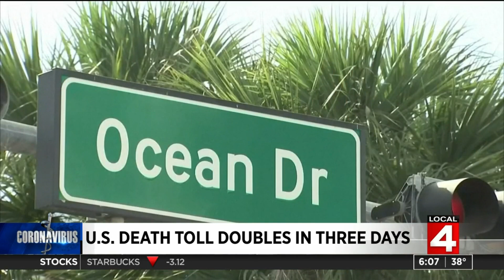United States coronavirus death toll doubles in 3 days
The United States is seeing a large, fast surge in coronavirus cases and deaths. The country's hospital system is in crisis mode.